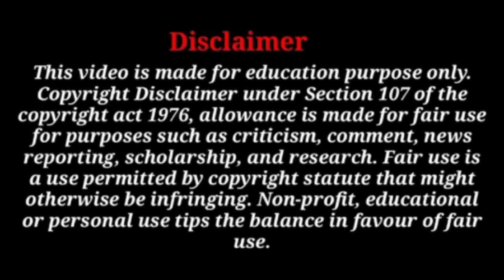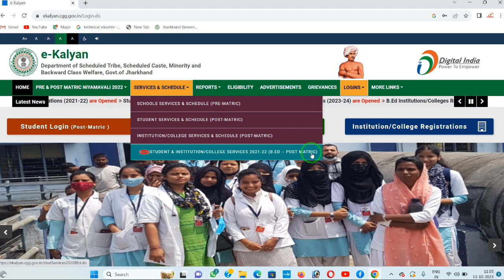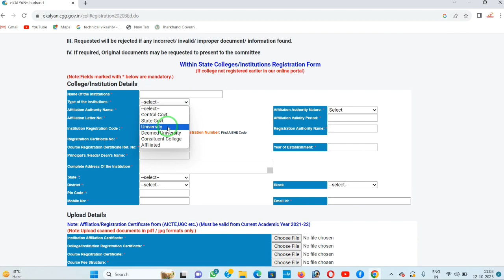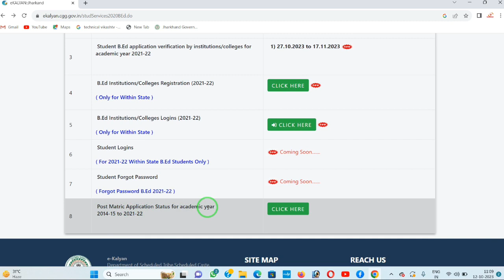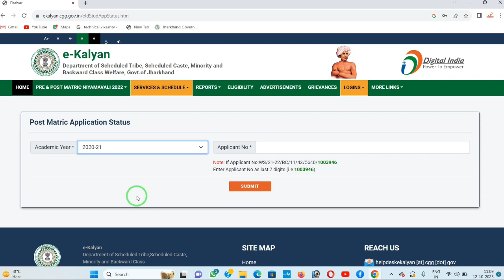eKalyan Scholarship Good News Update 👌 Apply for Within State B.Ed Course Academic Year 2021-22